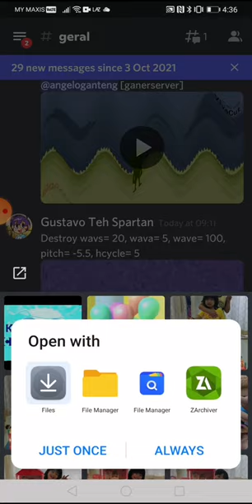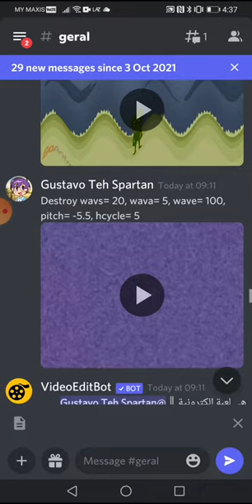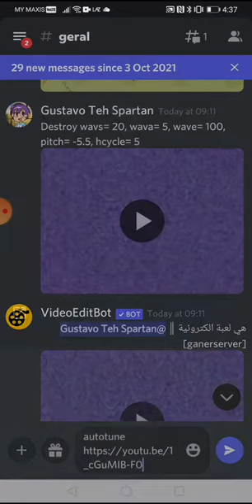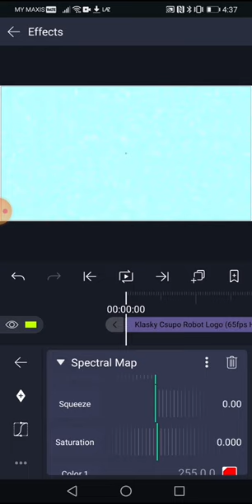How to Make Spin Cycle Flanged Saw On Android